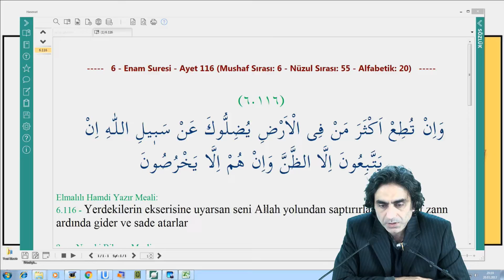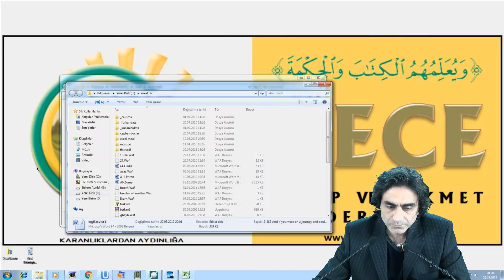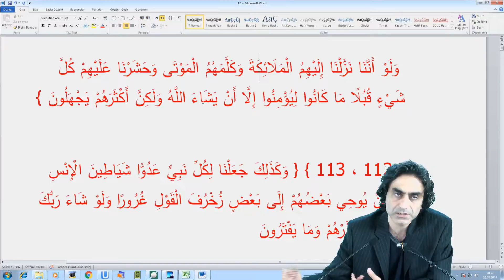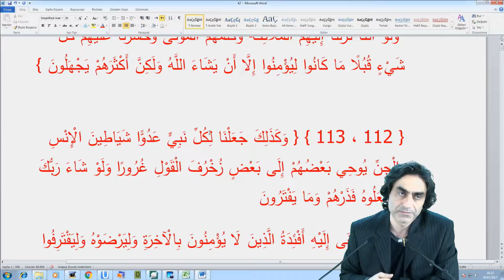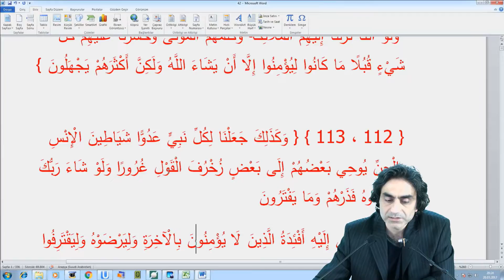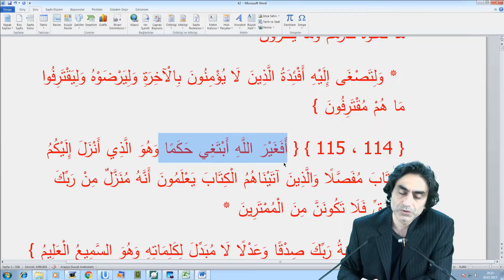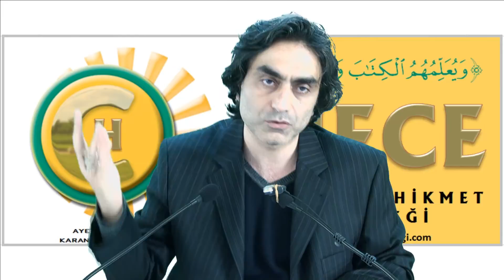20.03.2017 6 – En’am Suresi 116 - 1 Prof. Dr. Halis Aydemir